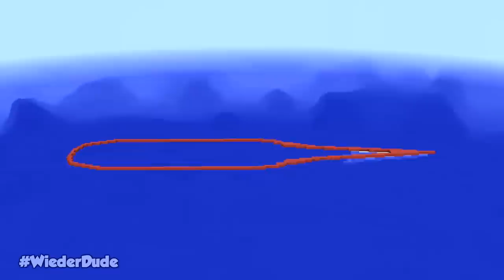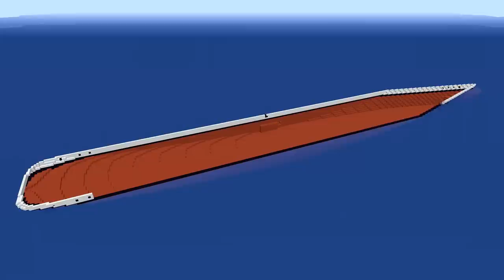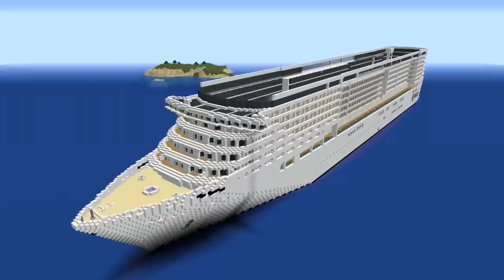Minecraft PRO vs GOD vs HACKER: MODERN SHIP HOUSE - YACHT BUILD CHALLENGE in Minecraft / Animation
➜Minecraft NOOB vs PRO vs GOD Animation

    Called "Faithfull" at the texture pack menu.

p